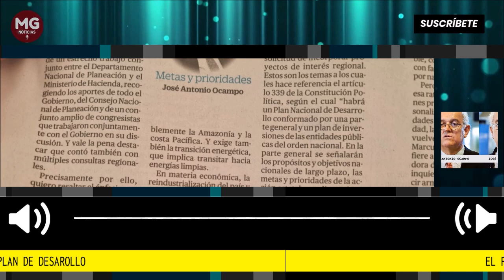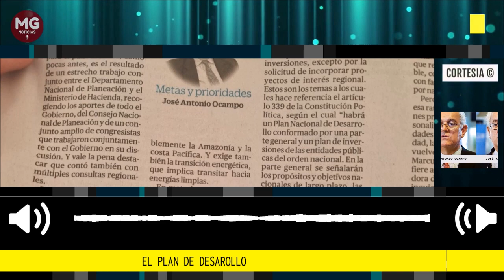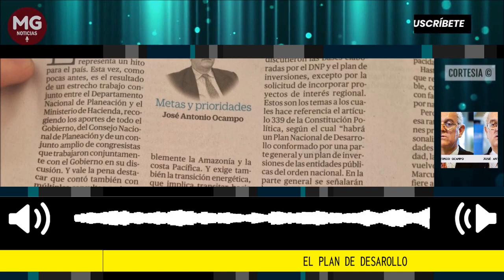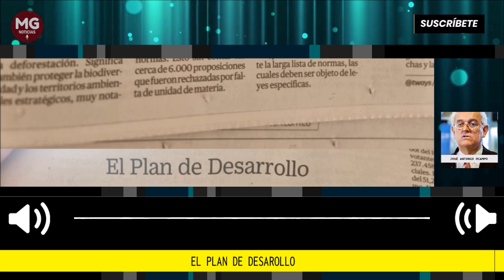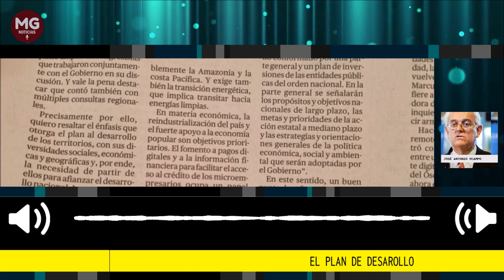EL PLAN DE DESARROLLO 📢 Columna de José Antonio Ocampo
La sanción del Plan de Desarrollo ‘Colombia, potencia mundial de la vida’ representa un hito para el país. Esta vez, como pocas antes, es el resultado de un estrecho trabajo conjunto entre el Departamento Nacional de Planeación y el Ministerio de Hacienda, recogiendo los aportes de todo el Gobierno, del Consejo Nacional de Planeación y de un conjunto amplio de congresistas que trabajaron conjuntamente con el Gobierno en su discusión. Y vale la pena destacar que contó también con múltiples consultas regionales.
columna José Antonio Ocampo
para El Tiempo